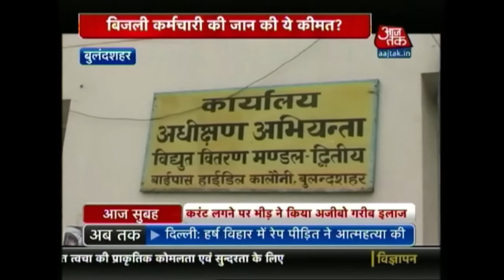Electricity Department Official Suffers Electric Accident In UP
An electricity department official suffered an electric shock of 11,000 volts in UP. Co-workers and people near him tried to revive him through unsolicited and harmful methods for 30 long minutes after he suffered the shock. He was then taken to hospital where his condition remains critical till now.